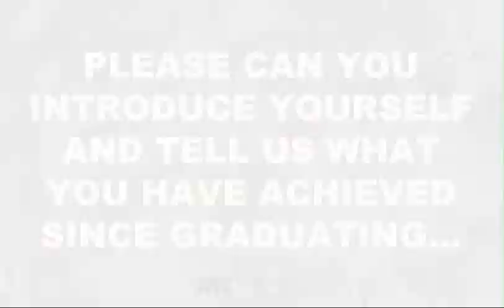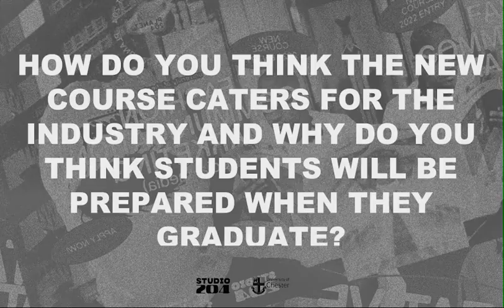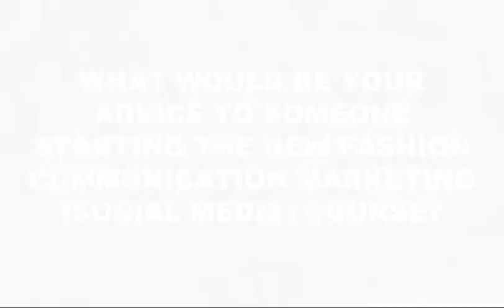Shannon Evans Interview (Full Interview)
Full edited interview with Shannon Evans. 2019 Fashion Marketing and Communication graduate, Shannon comes back to talk to us about her ideas surrounding our new two-year fast track to industry course, Fashion Communication Marketing (Social Media) and her advice for new students starting university.